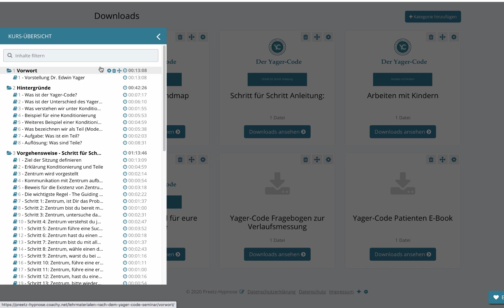Video Lehrmaterialien für den Yager-Code